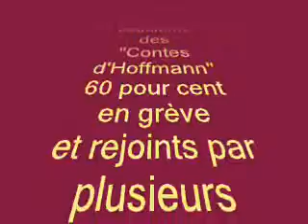grève pour la seconde des contes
vendredi 13/03/09
soutien solidaire
avec
l'orchestre de opéra de Dijon
ce soir lors de la deuxième
des
"Contes d'Hoffmann"
60 pour cent
en grève
et rejoints par plusieurs personnes
solidaires tant artistes que public !!!
toute la profession est concernée.